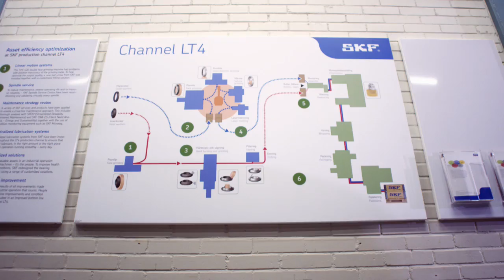La puissance de l'amélioration continue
Grâce à l'utilisation de ses produits, services et solutions dans ses propres usines, le Groupe SKF est en mesure d'offrir à ses clients des solutions performantes et livrées à temps. C'est ce que nous appelons l'amélioration continue

Un channel de production SKF a amélioré la disponibilité de ses équipements, la qualité de sa production et sa fiabilité. Ce succès a conduit les autres usines SKF dans le monde à appliquer la solution d'amélioration continue développée.

Depuis 1907, SKF n’a cessé d’innover et de faire évoluer le monde grâce à son savoir-faire et ses compétences en roulements, lubrification, mécatronique ou solutions d’étanchéité. Les produits, solutions ou services SKF sont partout : des navettes spatiales à vos skateboards en passant par l’ordinateur ou l’appareil mobile sur lequel vous visionnez cette vidéo.